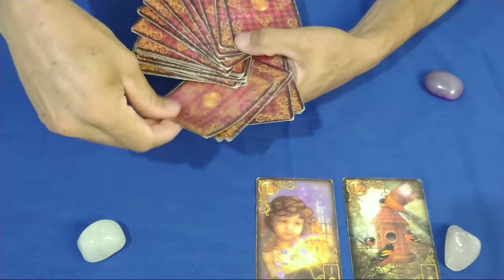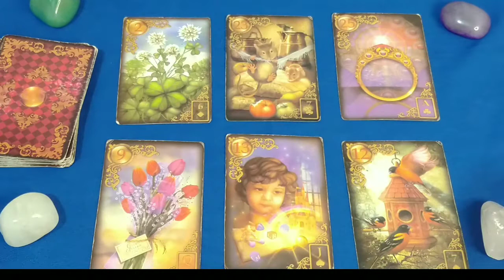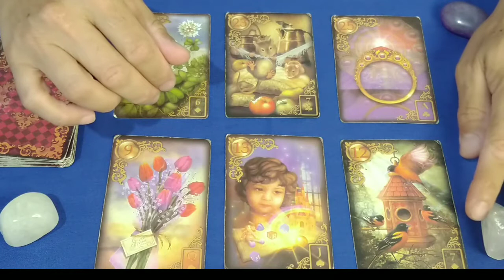NAIARA AZEVEDO NO BBB 22 🔮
Video RARO da JULIETTE cantando (bbb21)
BBB21, João Luiz, indicação, paredão, resumo, Festa, Big Fone, hoje, BBB 21 ao vivo, Lucas penteado pede para sair do bbb
lucas penteado , COMO ASSISTIR BBB21?